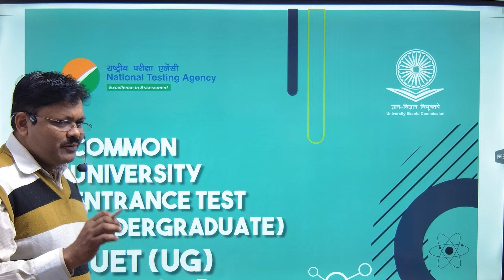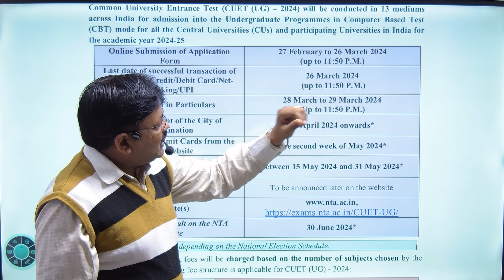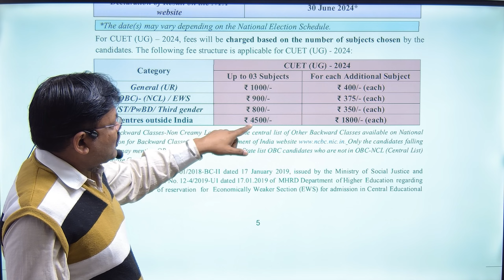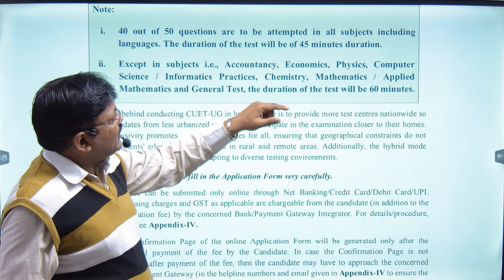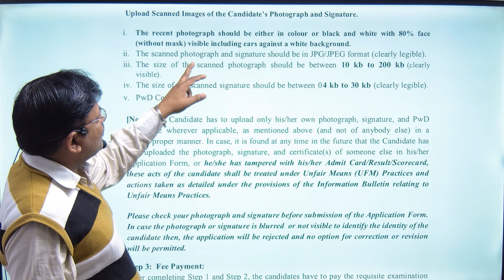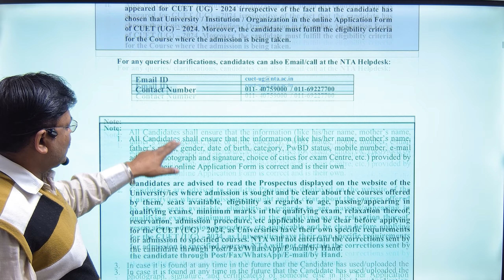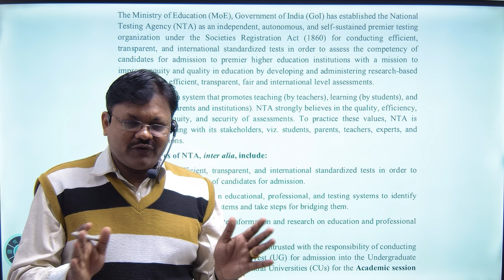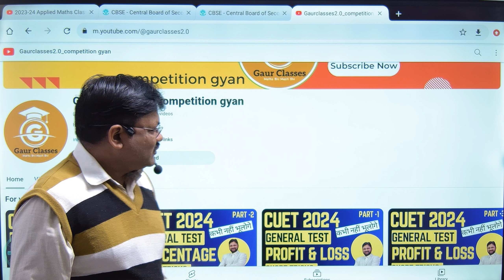CUET 23-2024 | CUET Latest Update | CUET Registration | Gaur Classes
In this video i am trying to give latest update about CUET 2024 . CUET exam schedule and other information

Download our android app here